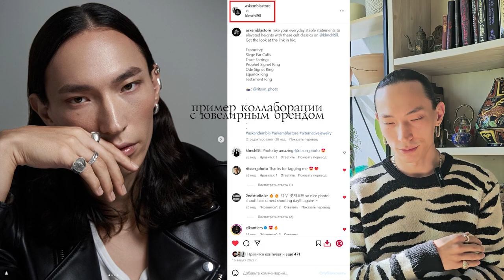Как стать моделью в Корее? | 2024 (EN/한)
Привет! Моя попытка номер два запустить канал о моделинге в Корее. Первое видео своего рода "вводное". Мне еще расти и расти, поэтому не судите слишком строго!

► Тинькофф: 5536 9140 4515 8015
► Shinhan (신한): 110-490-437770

[ТАЙМ КОДЫ]
00:00 ВСТУПЛЕНИЕ
01:58 СНЕПЫ
10:17 ТЕСТЫ
12:12 ИНТРО
12:56 КОМПОЗИТКА
14:57 (САМО)РЕКЛАМА
15:23 ПОРТФОЛИО
19:25 СОЦ. СЕТИ
28:54 ПРОДВИЖЕНИЕ
30:22 ЗАКЛЮЧЕНИЕ
31:08 НЕУДАВШИЕСЯ ДУБЛИ